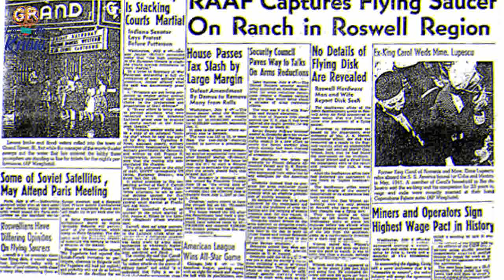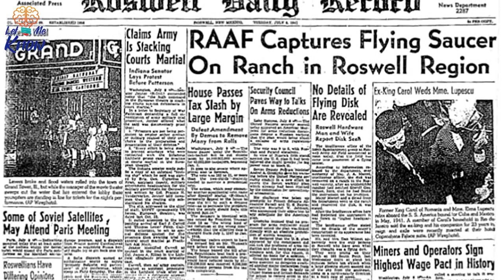NASA Has Released A Photograph Of A Mysterious Spaceship That Crash landed In Utah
In 2004 a so-called flying saucer apparently crash-landed in one of Utah’s deserts. Now, NASA has released photographic evidence of this incredible event. It’s November 2018, and NASA’s Astronomy Picture of the Day (APOD) is ready to go live. But rather than showing the galaxies or nebulas that typically wow stargazing enthusiasts around the world,…

►Image credits:
Image: USAF 388th Range Sqd., Genesis Mission, NASA via APOD – NASA
Image: Central Library Zurich
Image: via APPEL Knowledge Services – NASA